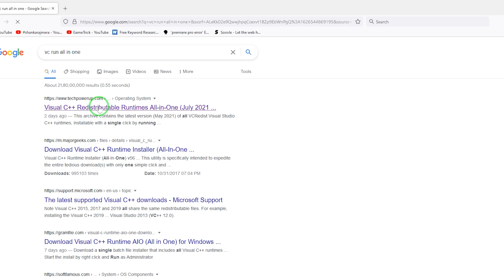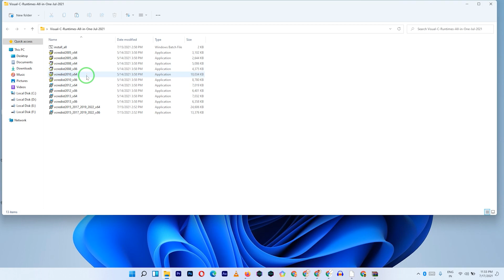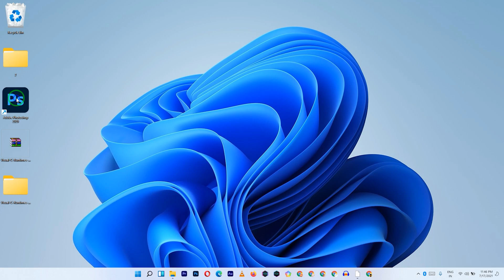The Code Execution Cannot Proceed Because MSVCP140.dll Was not Found. Fix Efrror windows (Hindi)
Fix Error 100% Solution - The code execution cannot proceed because MSVCP140.dll was not found. Reinstalling the program may fix this problem. (Hindi, English & Urdu Subtitles)

Seagate Backup Plus Portable 5 TB External HDD – USB 3.0

Seagate Backup Plus Slim 2 TB External HDD – USB 3.0

Western Digital WD 1TB My Passport Portable External Hard Drive, Black - with Automatic Backup

WD Elements 1.5TB Portable External Hard Drive, USB 3.0

Toshiba Canvio Basics 1TB Portable External HDD - USB 3.0

Seagate Backup Plus Hub 4 TB External HDD - USB 3.0

Seagate Portable 1TB External Hard Drive HDD – USB 3.0

Video information :-
1. How to fix MSVCP140.dll Missing in Windows 11, 10, 8, 7 (2021)
2.  fix error - the code execution cannot cannot proceed because MSVCP140.dll was not found. Reinstalling the program may fix this problem. (Hindi)
3. How To Fix msvcp140.dll Missing or Not Found Error in Windows 7/8/10/11
4. The program can't start because MSVCP140.dll is missing from your computer windows 11 (Fix Error)
5. How to fix vcruntime140.dll missing error.
6. How to fix dll missing errors
6. how to fix vcruntime140.dll missing error,vcruntime140.dll missing windows 11 fix
7. How to fix cant start because msvcp140.dll is missing from your computer in Hindi
8. The program cant start because msvcp140.dll is missing
9. msvcp140.dll is missing from your computer in windows 11